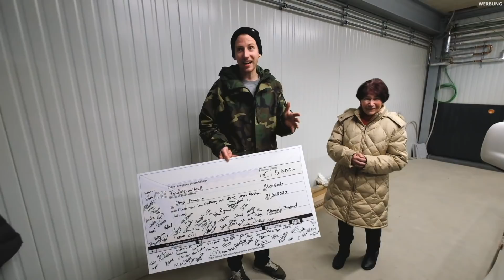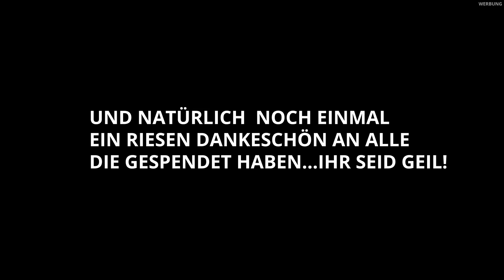Wir schenken Oma Annelie ein neues Auto! Die Übergabe nach der Spendenaktion! ❤️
Heute schenken wir Oma Annelie einen neuen, gebrauchten VW Caddy vom Autohaus Best in Mühlheim.

Ja Leute, am Sonntag war es so weit. Nachdem ja im Dezember bei der Spendenaktion für Annelie über 18400€ zusammengekommen sind, habe ich ihr heute im Beisein von ca 100 anderen Menschen ihren neuen Caddy übergeben können.
Wie das alles ablief und wie Annelie reagiert hat, seht ihr im Video.
Euer Dominik

Ein extra Dank geht auch noch einmal an das Autohaus Best in Mühlheim: